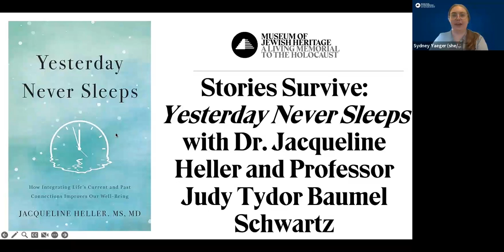Stories Survive “Yesterday Never Sleeps” Dr. Jacqueline Heller and Prof. Judy Tydor Baumel-Schwartz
00:00 Introduction
2:34 Why did you write the book in the first place?
3:50 What was it like to write the book?
5:12 As a child you didn’t wrote things down. What did you do?
6:20 What had to happen before you started writing the book?
9:55 Is it better that we don’t know everything?
11:05 Could you have written this book if your parents were alive?
13:23 Would your parents be fine with you writing the book?
17:20 What’s the deal with the title of the book?
19:15 What is the book actually about?
22:17 What we are supposed to do?
25:20 What are the reasons that people are interested in such a book?
27:40 How do children of survivors do as parents?
36:50 When writing the book again from scratch, what would you do differently?
38:21 What was the hardest part about writing it?
39:12 What makes the book special?
45:15 Comment on a scientific finding and the impact on the second generation and third generation
51:25 How common is it for survivors to have dysfunction or degrade later in life?
53:55 Is there a data to establish that in addition to the differential aspects pertinent to child of holocaust survivors born up to 1950 and those born a decade later that they have different risks stratification for health disorders including psychiatric illness?
58:10 Ending

In her new book Yesterday Never Sleeps, Jacqueline Heller, MS, MD, draws upon decades of clinical experience to weave together a powerful narrative that contains neuroscience, memoir of her life as a child of Holocaust survivors, and patient histories involving a range of psychological ills and trauma. Dr. Heller’s uniquely holistic approach to emotional health – and her own story – demonstrates how the therapeutic process and self-analysis help us make sense of our history and forge a better future. Dr. Heller will be joined in conversation by Professor Judy Tydor Baumel-Schwartz, scholar at Bar-Ilan University.

Jacqueline Heller is a physician with board certification in psychiatry and neurology and is a psychoanalyst. Over her forty-year career, she maintained a psychiatry practice and treated patients at a community clinic. Dr. Heller was an assistant clinical professor at the UCLA Department of Psychiatry and Biobehavioral Sciences within the David Geffen School of Medicine. She taught and supervised psychiatrists in training. Dr. Heller recently retired. She lives in Los Angeles with her husband.

Judy Tydor Baumel-Schwartz is the Director of the Finkler Institute of Holocaust Research, the Abraham and Edita Spiegel Family Professor in Holocaust Research, the Rabbi Pynchas Brener Professor in Research on the Holocaust of European Jewry, and Professor of Modern Jewish History at Bar-Ilan University in Israel. She is also a historian-curator of The Holocaust: What Hate Can Do.